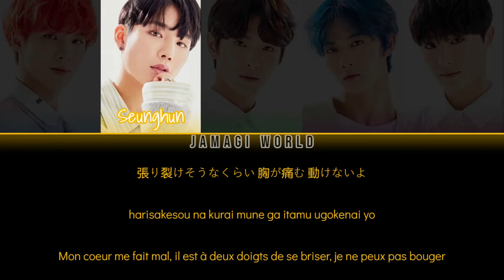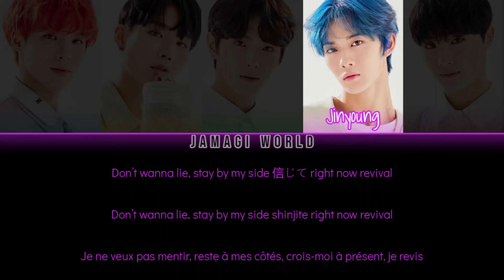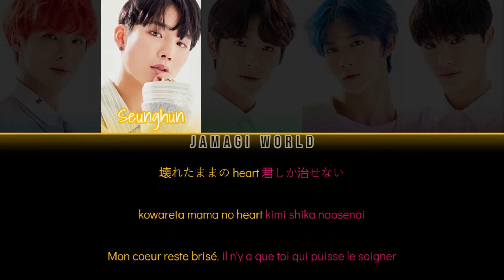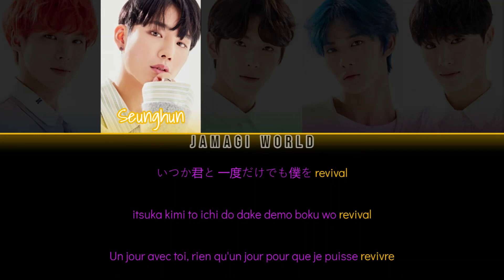[VOSTFR] CIX (씨아이엑스) - Revival (JAP/Rom/FR Color Coded Lyrics)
Message de la chanson :
- Avoir le cœur brisé par une rupture et ne pouvoir revivre qu'en ayant la personne aimée à nos côtés car elle nous fait nous sentir vivant.

Informations :
- Style : ballade/EDM
- Date de sortie : 2020
- Bias : Seunghun

AVIS : Alors j'ai assisté à la sortie de la chanson, je me souviens même avoir été impatiente grâce aux teasers et elle ne m'a absolument pas déçue bien au contraire, ça a été un coup de coeur. J'aime beaucoup la délicatesse de la mélodie mais surtout l'accélération lors du dernier refrain qui est je dois dire ma partie préférée XD j'aime énormément cet effet de dynamisation pour la fin qui je trouve montre vraiment le sens des paroles à savoir "revivre" (montrer par le fait que toute la musique est calme et d'un coup pouf, on dirait que la musique prend vie). Voilà voilà mon avis :) j'aime énormément cette chanson !